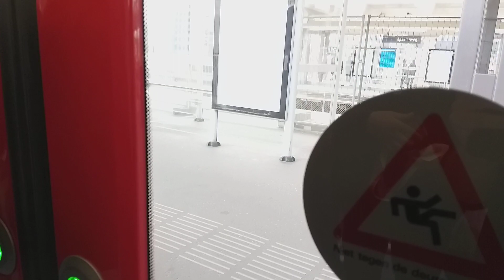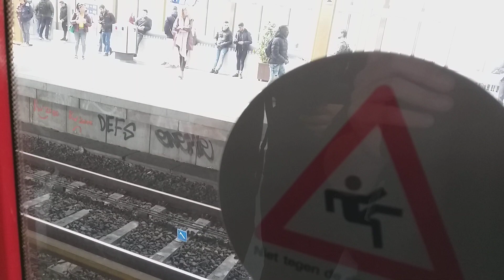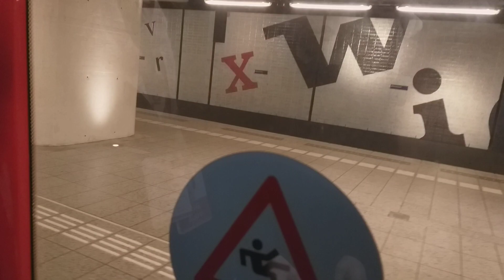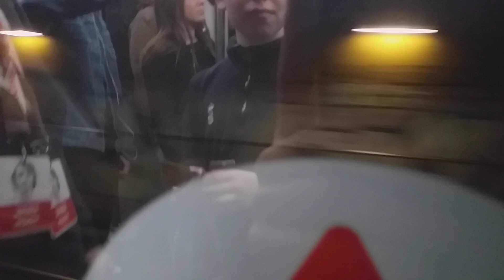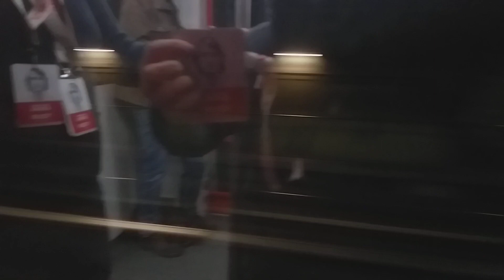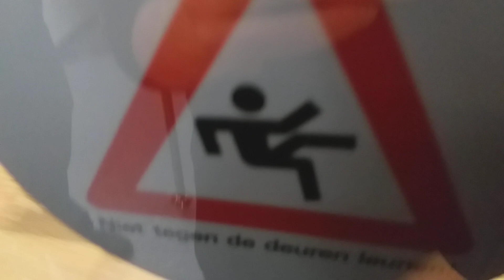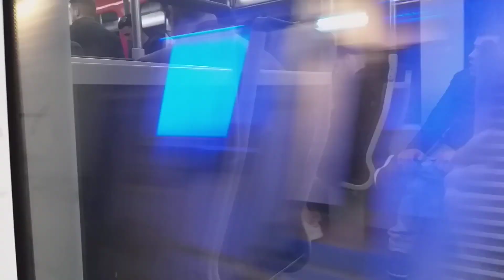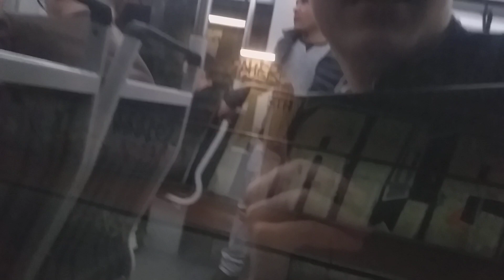METRO RIT AMSTERDAM LIJN M53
Plaats : Amsterdam |NL|
Lijn : M53
Vervoers maatschapij : R-NET/GVB
Opstap halte : Strandvliet (Amsterdam Arena)
Afstap halte : Amsterdam-Centraal